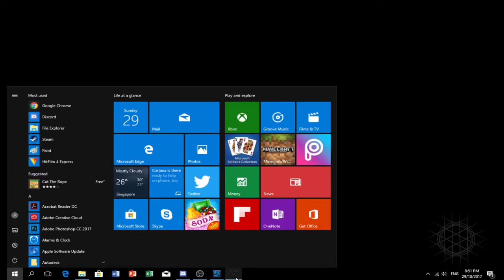Destiny 2 | Journey of Warlord | Part 7 | Gameplay | More fun side mission (PC)